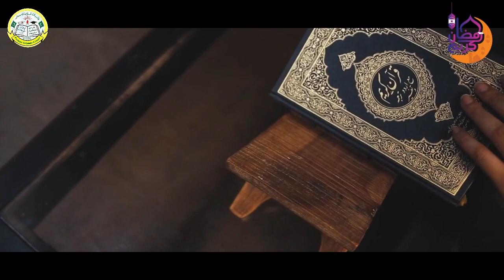Ramzan Ki ahmiat - pasban Islamic Centre